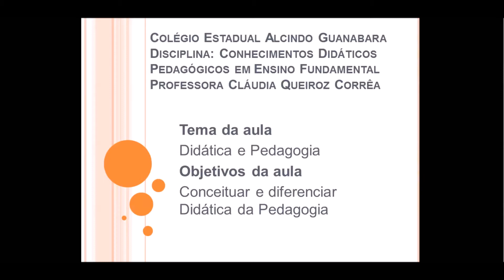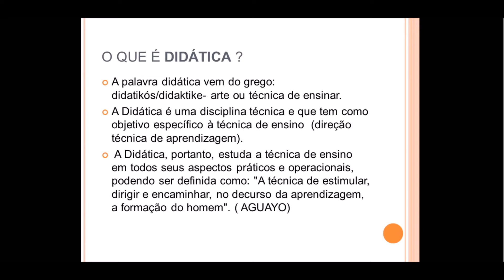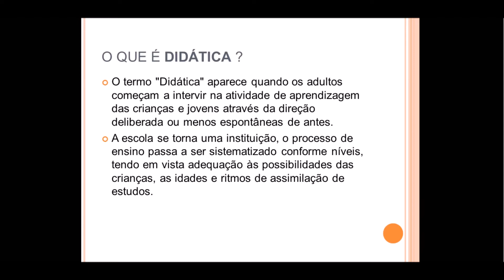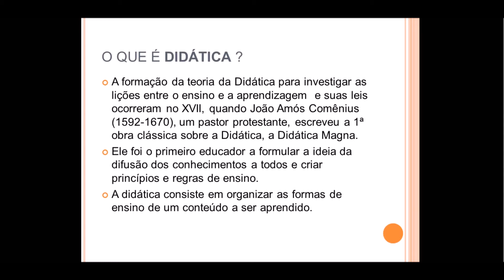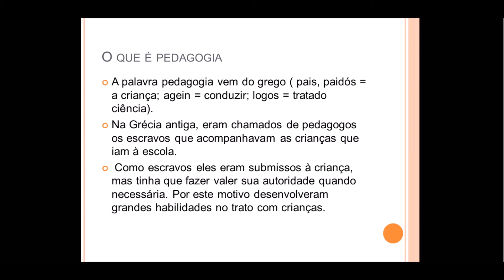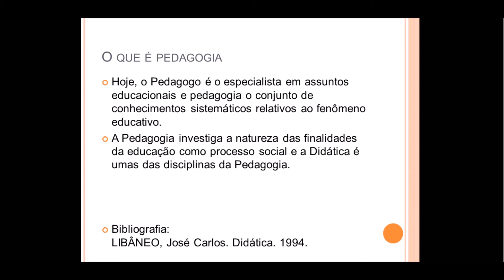Aula 1 O que é Didática e Pedagogia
Aula para o 2º ano - ensino normal médio